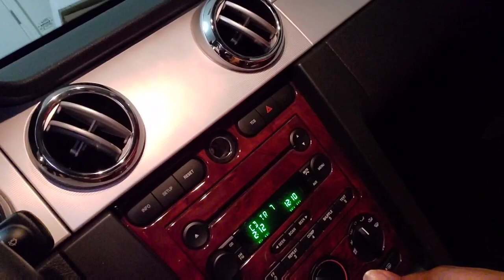Massive hippo 84: Install and Demo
Trying out some new subs and in actually impressed with how they perform... more videos on it will be coming out soon.